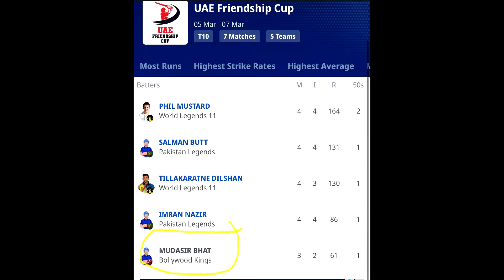MUNAWAR FARUQUI vs ELVISH YADAV | FUKRA INSAAN LOST AGAIN | Haryanvi Hunters vs Mumbai Disruptors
FOLLOW ON INSTA AND TELEGRAM FOR THE LATEST MEMES

CAMERA - Canon Mark ii g7x
RECORDING MIC
CAMERA STAND
Audio interface

EDITING
*AUDIO - AUDACITY